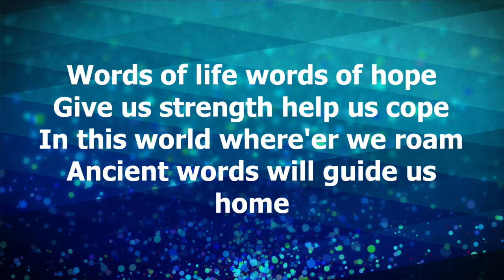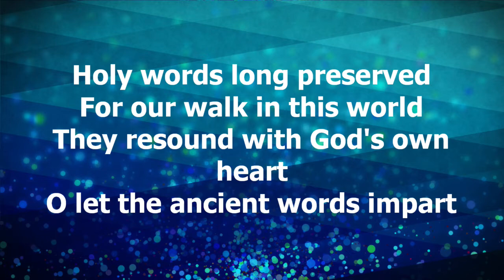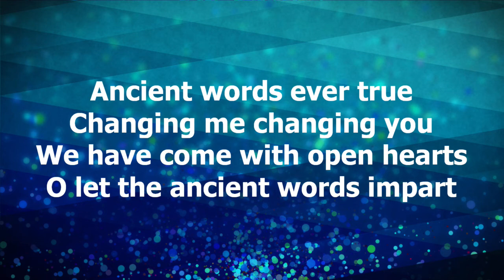Ancient Words Phil Nicholls 20201115